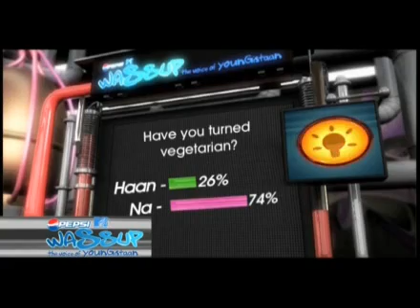wassup - doctor jose and swine flu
doctor jose and swine flu
who rules you the devil or angel depending on what you eat